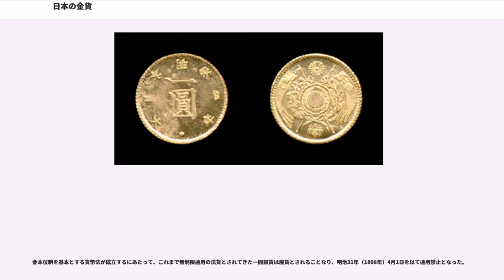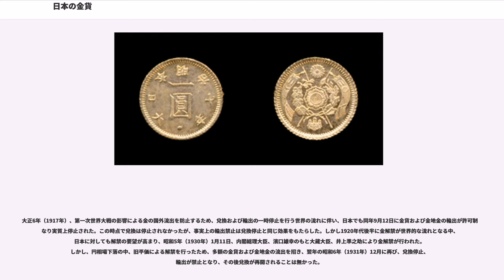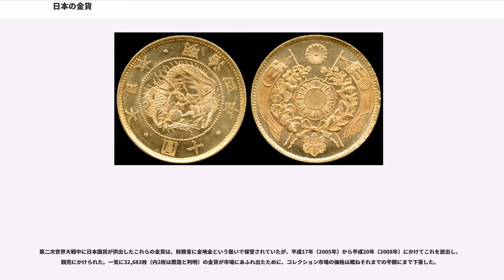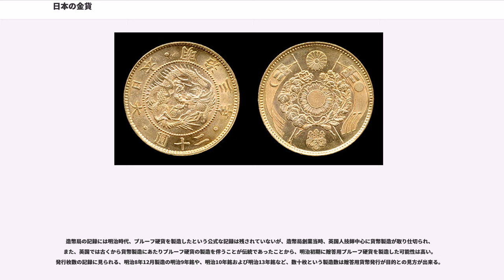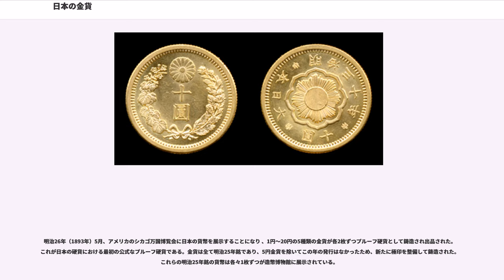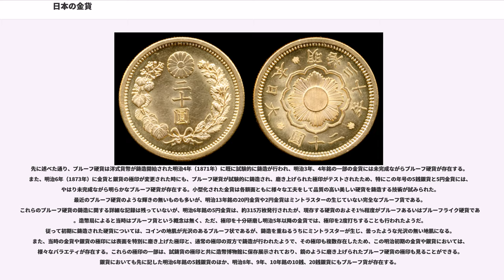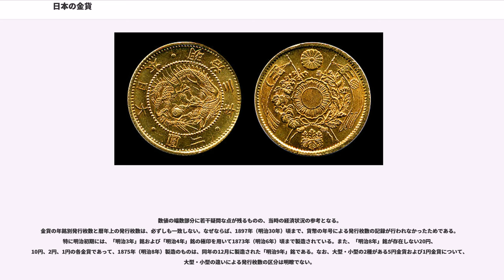日本の金貨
日本の金貨（にほんのきんか）とは、日本で鋳造され発行、流通した金貨の総称であり、大判、小判、分金、本位金貨、記念金貨等がこれに相当する。

ここでは、明治時代以降に新貨条例および貨幣法に基づいて造幣局にて鋳造、発行された本位貨幣の金貨について解説する。大判、小判や記念貨幣については、各々の項目を参照。

明治政府は、それまでの小判、分金、穴銭などの貨幣に変えて近代的な洋式貨幣を発行すべく香港および英国から鋳造機を導入し明治3年11月27日（グレゴリオ暦1871年1月17日）から最初に銀貨の鋳造を初め、明治4年（1871年）8月から金貨が鋳造・発行された。

最初硬貨のデザインは英国に委ねる予定であったが、彫金師加納夏雄の優れた龍のデザインと彫刻が認められ、これが採用された。デザインに関しては欧州諸君主国の例に倣い表面に天皇の肖像を刻むことも考えられたが、古代より元首の支配権の象徴として貨幣に肖像が刻まれた西洋のような伝統をもたず、また、貴人に拝謁するための身分資格を厳格に問う伝統のあった日本ではかえって不敬であるとされた結果、天子を表す龍図に替えられたようである。

また、裏面には、天皇と皇室の紋章である菊紋「十六弁八重表菊紋」と、それに準じて格式あるとされる桐紋「五七桐花紋」があしらわれている。左右には月日を描いた錦の御旗、中央には日章と八稜鏡、およびそれを取り囲む菊と桐の枝飾りが配されている。

新金貨においては、当時の中国が同様の龍図を用いた図案の硬貨を鋳造していた関係で、表面の図案は龍から「日の出る国」の象徴でもある日章図案および八稜鏡に変更されたうえ裏面に移り、裏面にあった菊花紋章は表面上部に移され、その左右から菊と桐の枝飾りが半分ずつ円を描くように配されている。

なお、硬貨の裏表については、造幣局の内規により旧金貨は龍図（一圓金貨は「一圓」の文字）が表、新金貨は日章が裏と決められた。下に掲載の写真は全て左が表面、右が裏面である。

幕末期、度重なる金銀貨の改鋳から多種多様の貨幣が額面通りならず、それぞれ実質価値に基づく相場で取引され、さらに財政難に苦しむ各藩による偽造貨幣の氾濫から幣制は混乱を極めていた。このような中、明治新政府は国際的に信頼を得ることのできる貨幣を発行する必要性に迫られ、さらに外国人大使からの、金銀地金の持込による本位貨幣の自由鋳造を行う造幣局の設立の要望が強かった。明治元年（1868年）、新政府は香港から造幣機械を購入し、キンドル、ガウランドら英国人技師を招いて西洋式貨幣を製造すべく、造幣局の設立の準備を開始した。

さらに慶応4年閏4月、旧金座において幕府発行の旧貨幣の分析が行われた結果、含有金量および銀量に基づいて、旧貨幣の新貨幣との交換比率が定められ、回収および改鋳が進められた。また、当時流通していた旧金銀銭貨の流通高が調査され、それは明治8年（1875年）に大蔵省が刊行した『新旧金銀貨幣鋳造高并流通年度取調書』に見ることができる。

明治2年（1869年）当時一世を風靡し、事実上の国際決済通貨として世界的に広く流通していたメキシコ銀（8レアル銀貨）に基づき、これと同質量の本位銀貨を発行し、金貨および銅貨は補助貨幣とする銀本位制の採択の意見が大勢を占めたが、当時財政研究のため米国に渡っていた伊藤博文は、世界の大勢から金本位制を採るべきと強く主張し金本位制が採択され、メキシコ銀と同質量の一圓銀貨は貿易決済用銀貨として発行されることになった。両から圓（円）への切り替えは等価とされたため比較的円滑なものであり、当時金貨の流通の大半を占めていた万延二分判2枚分の含有金量と含有銀量の合計が、メキシコ銀1ドルおよび米国の1ドル金貨の含有金量の実質価値に近く、1ドル金貨に近似する質量の1圓金貨を発行するに至った 。

この決定を受け、造幣局では民間日本人、外国人および政府より納入される金および銀地金（旧貨幣、外国貨幣、地金）の量に応じて、金貨および銀貨が製造発行された。また、造幣局において規定枚数毎の製造貨幣から抜き取られる供試貨幣は、大蔵大臣の下で各年度毎に行われる貨幣大試験に供され、量目および品位が規定通りであることが確認されることになった。

明治4年5月10日（1871年6月17日）公布の新貨条例（明治4年太政官布告第267号）で、一圓金貨を原貨と定め圓（円）の金平価は1円＝純金1.5gとされ、これに基づき、純度90%の本位金貨である1、2、5、10、20円金貨が鋳造、発行...